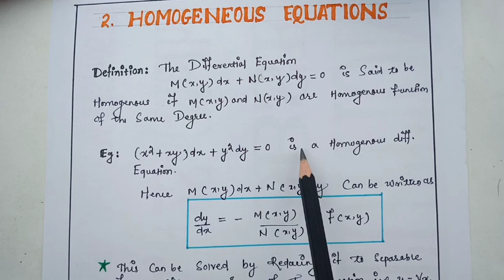Lect-02 | Homogeneous Equations | 1st Order 1st degree |Differential Equations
Hello Everyone Myself Chandrakant Behera a Mathematics Teacher if you're a BSc Student or Engineering or Preparing for any compitative Exams My Channel is completely Helpful for you

📌 IMPORTANT SELECTION FOR JULY2023 EXAMS LINKS📝

OUR VIDEO LECTURES BASED ON HIGHER MATHEMATICS
Such are👇🏻💻

📌Bsc Mathematics
📌Engineering Mathematics
📌MBA,MCA,BBA,BCA Mathematics
📌Diploma Mathematics
📌Class 11th 12th Mathematics
📌Schooling Mathematics
📌 Compitative Mathematics
📌TET Mathematics

📚 VISIT OUR ONLINE LIBRARY 👨🏻‍🎓
📌Bsc All semester books 📚
📌 Previous Year Question Honours & GE
📌GE-1,2 Books
📌 School CBCS Books
📌 Compitative Exams books
📌TET Exams books
📌 Health & Social bokks 📚

📌FOR PAID NOTES 📝
⭕GE-1 Mathematics Notes 📝
⭕GE-2 Mathematics Notes
⭕ Physics GE-1,2
⭕ Mathematics Honours (H) Notes for all Odisha University (CBCS Syllabus)📝👇🏻
📌1st Semester
📌2nd semester
📌3rd semester
📌4th semester
📌5th semester
📌6th semester

📌 Engineering Mathematics Class
📌11th 12th Mathematics Class
📌 Diploma Mathematics Class
📌 8th,9th,10th Odia medium & English Medium

📳 Mode of Class: Zoom Apps

⭕OUR VISION:
Our aim is to provide quality online classes to the needy students across the world

Our Search 🔎
BSc first year differential
differential Equations
bsc 2nd semester math core paper
bsc 1st year core 4 differential  equations paper
homogeneous equations
homogeneous 1st order 1st degree differential equations